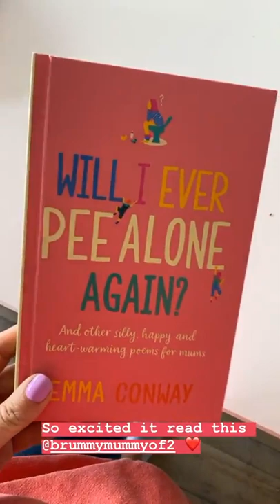Best stories Emily Norris (@mrsemilynorris) daily selection 🔥 3/6/2020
🔥 TOP instagram stories of Emily Norris (@mrsemilynorris).